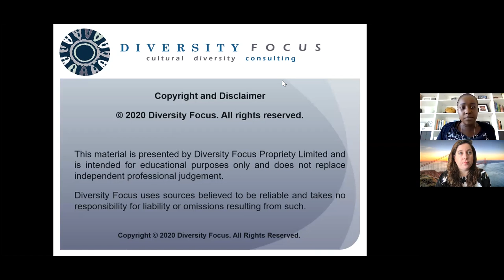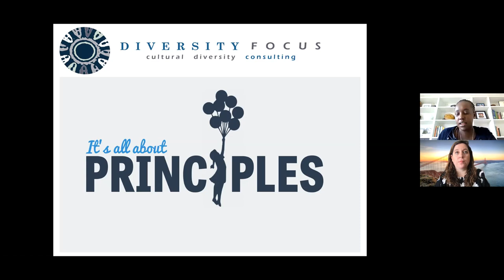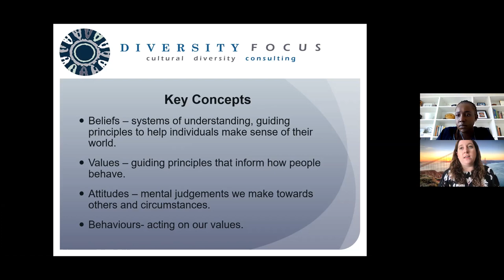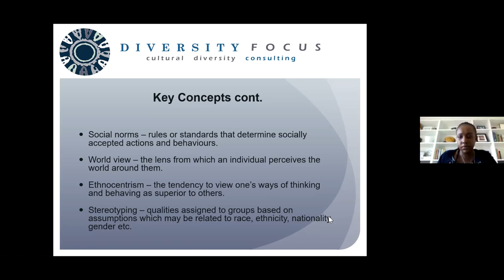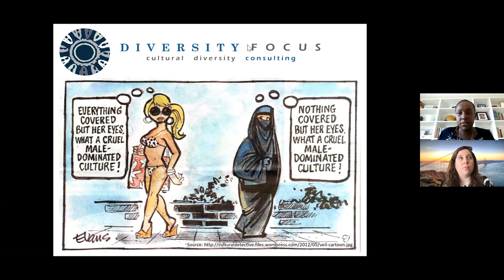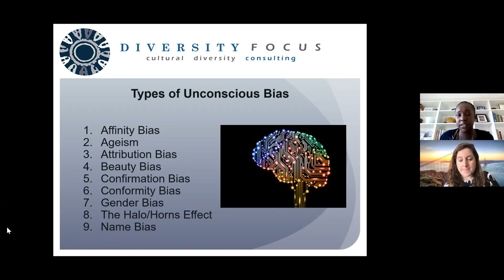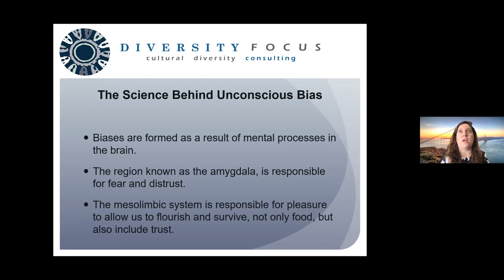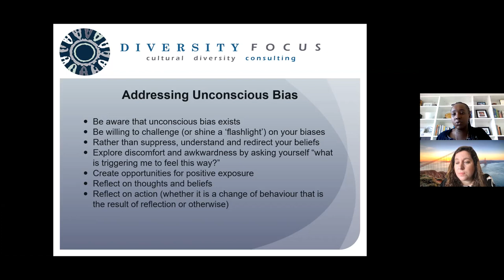Live Webinar Recording: Understanding and Addressing Unconscious Bias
This one hour recorded live webinar provides an understanding of unconscious bias. The webinar presentation covers what unconscious bias is, differences between conscious and unconscious bias, it's impact on individuals and groups. We explore the neuroscience behind how unconscious bias is formed and explore basic mitigation strategies that individuals can use to identify and challenge internal biases.